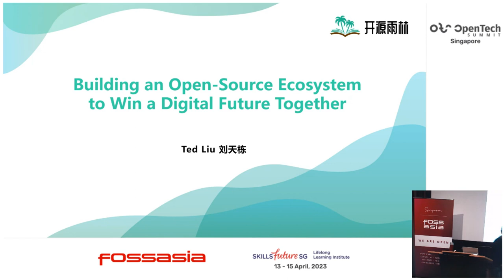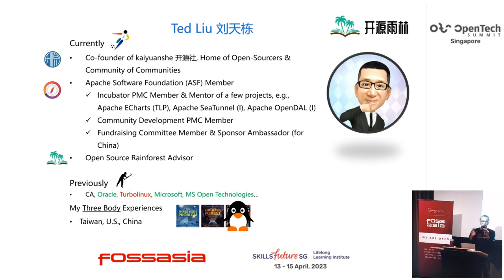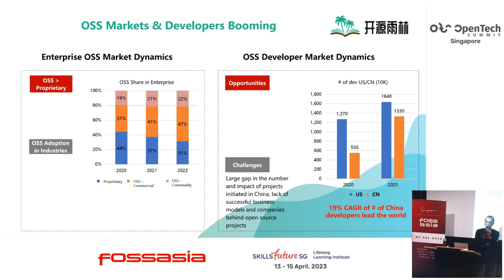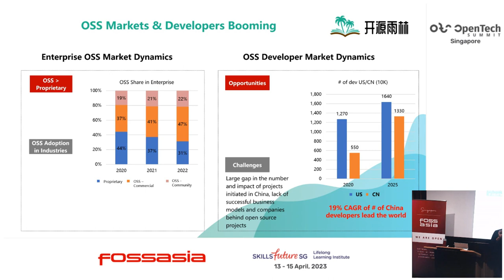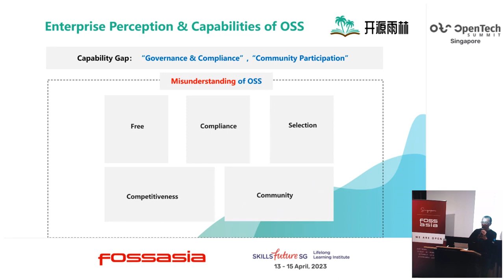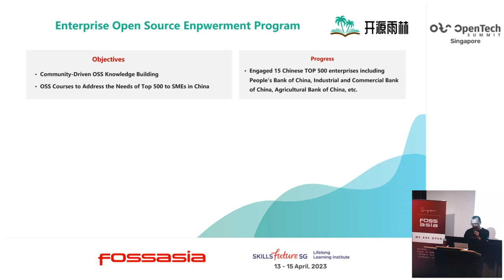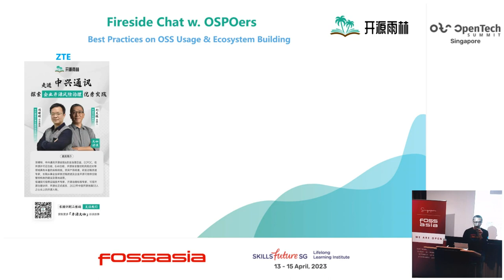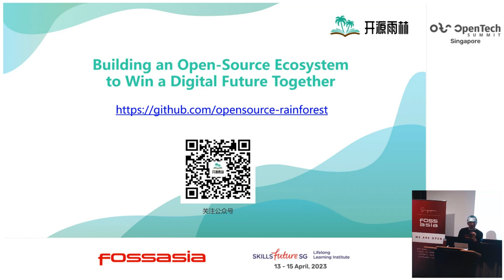Open Source Rainforest – An ecosystem for enterprise open source governance - Ted Liu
Facing various problems of enterprises in the field of open source, we build a knowledge system, systematically share our long-accumulated experience, provide cooperation in terms of team, mechanism and project, promote enterprises to use and contribute to open source more efficiently, and improve the level of open source technology and application across the industry.

Ted Liu
Co-founder , Kaiyuanshe
Ted Liu is a long-term advocate and volunteer for open-source. He is the co-founder of kaiyuanshe, a ground-up open-source alliance in China; he is also a member of the Apache Software Foundation (ASF), where he serves as an incubator PMC & mentor of a few projects and also community development PMC.

Ted also acts as an open-source advisor to a few enterprises, such as Tencent, Huawei, and BAIN & Company.

Before Ted devoted himself to open source full-time, he was the Director of Strategic Business Development of Microsoft China, Chief Technology Evangelist of Microsoft Open Technologies and Microsoft Asia Pacific R&D Group, Director of Channels and Alliances of Oracle China, Director of Linux Strategy, General Manager of Middleware Business Unit of Greater China; Vice President of Turbolinux Asia Pacific, etc.